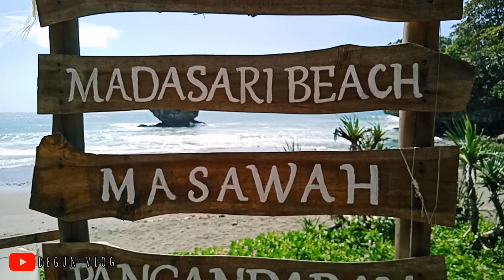Pantai madasari spot camping terbaik!!!explorewisataindonesia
Halo gaes...di vidio kali ini saya berwisata ke salah satu pantai terindah di pangandaran yaitu pantai madasari.pantai ini merupakan spot camping terbaik.

Saat ini pantai madasari paling banyak di kunjungi oleh wisatawan lokal maupun domestik.
dengan ciri khas nya pulau pulau karang kecil menjadikan daya tarik wisatawan untuk berswafoto atau selfi.hal unik lainnya,di pantai madasari banyak pengunjung yg beraktivitas camping,kebanyakan anak anak muda bahkan keluarga juga ada ya gaes.